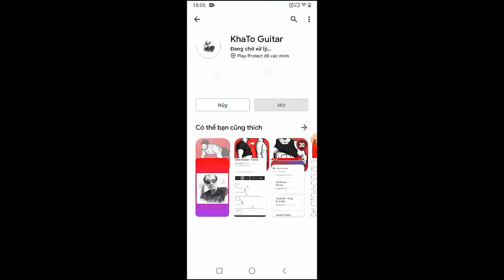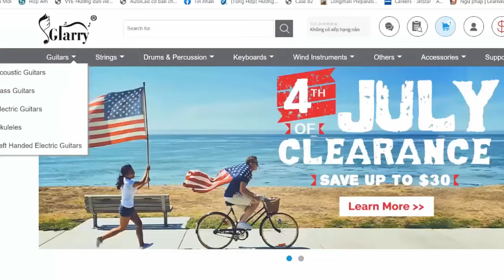Rema Selena Gomez - Calm Down | Guitar Tutorial